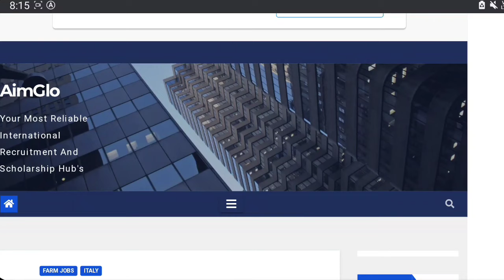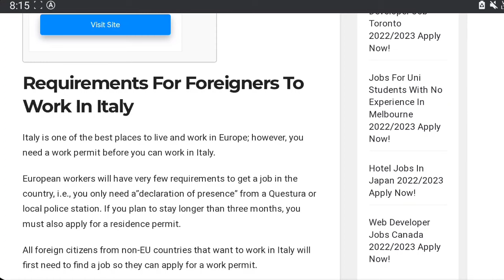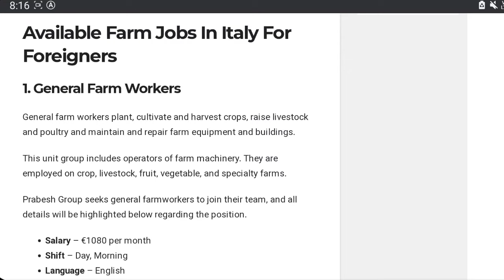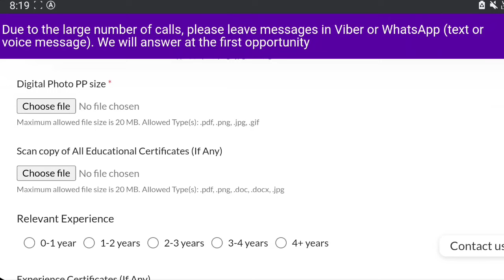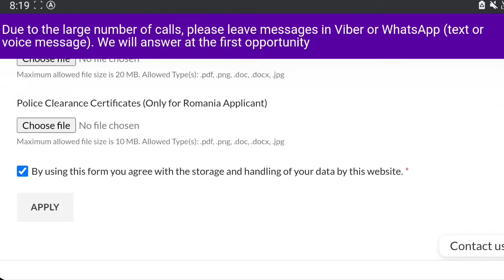Italy 🇮🇹 Farm Worker Jobs|Flight|Food|Accommodation By Company |Free Work Visa Italy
1)For Make Cv And Cover Latter In European Format And Experience Certificate||

2)For Apply Jobs Online By Me

Timings
Always Open